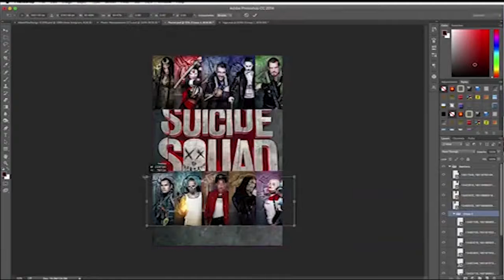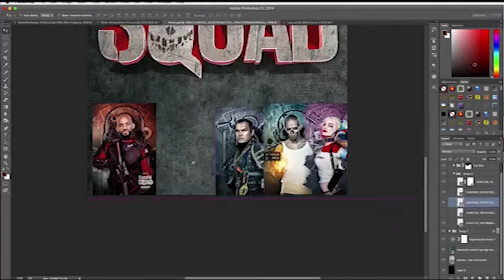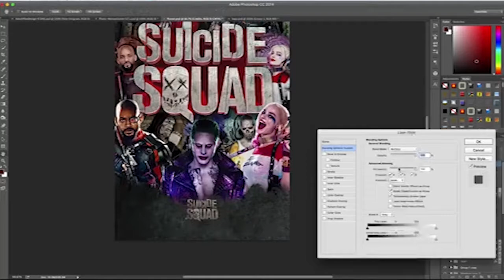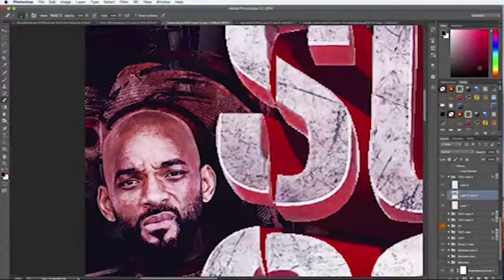make a photoshop suicide squad poster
photoshop poster
movie poster
learn making 3d poster